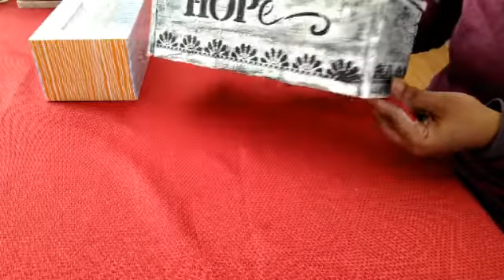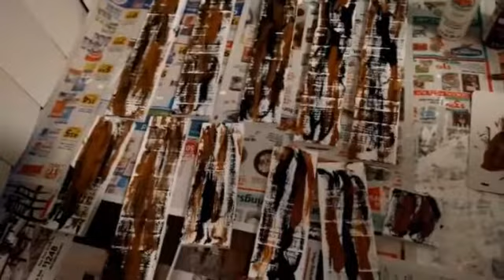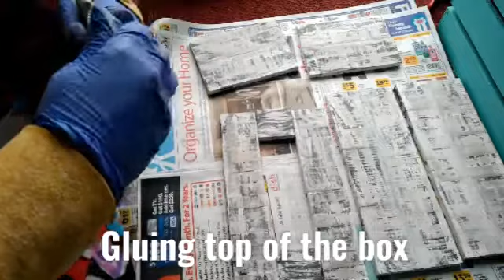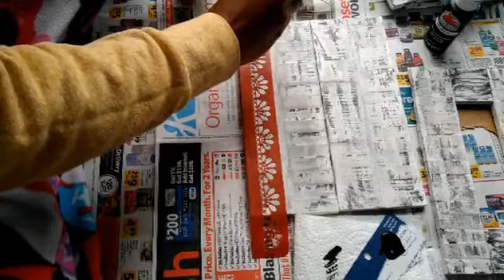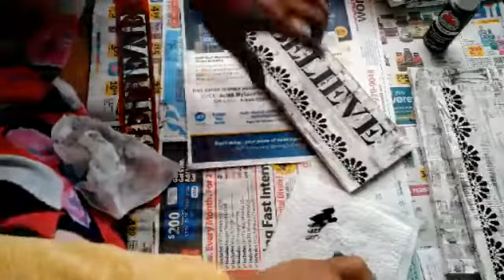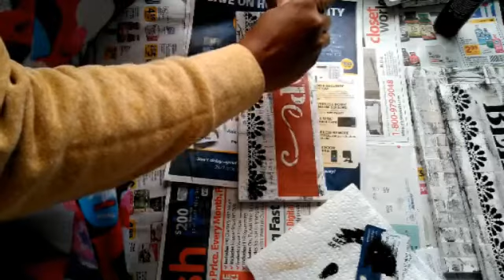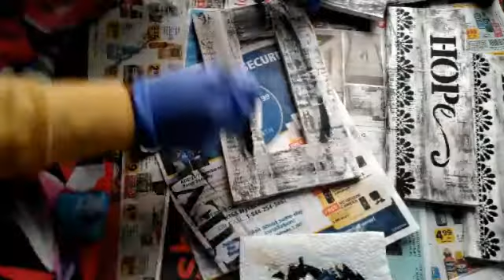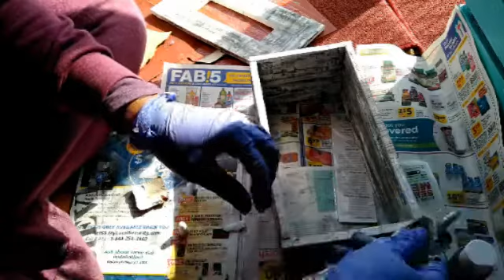Tissue Box DIY Using Jenga Blocks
Hello crafter friends, in this tutorial I turn tumbling tower blocks from dollar tree into a cute tissue box holder.